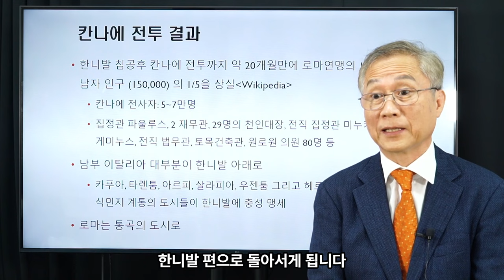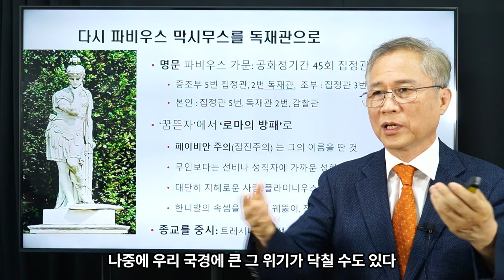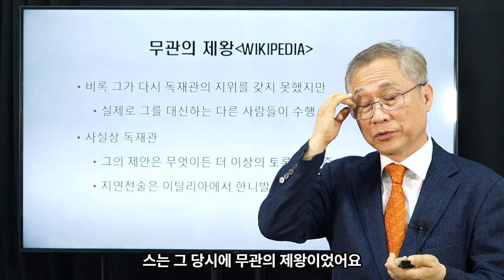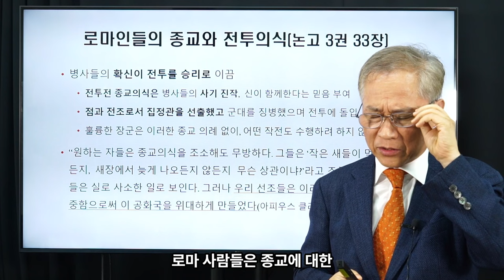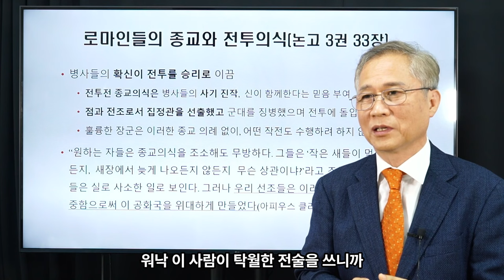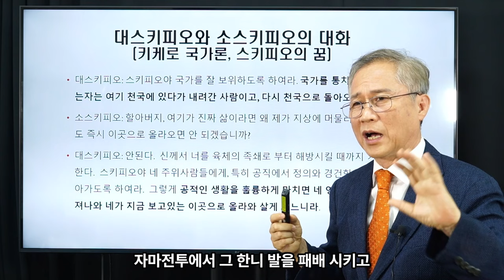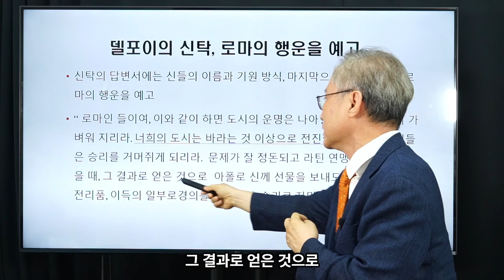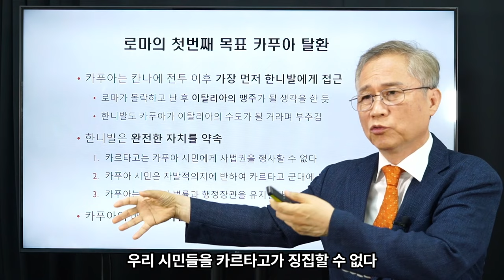김상규의 교양강좌 29 / 로마사 논고 ⑫ / '한니발을 이긴 파비우스 막시무스' / '로마는 어떻게 한니발을 이겼나?' / '의미'